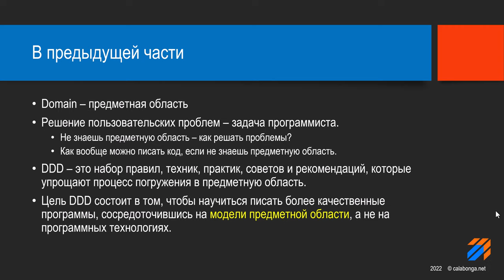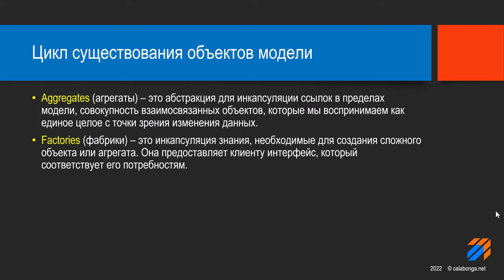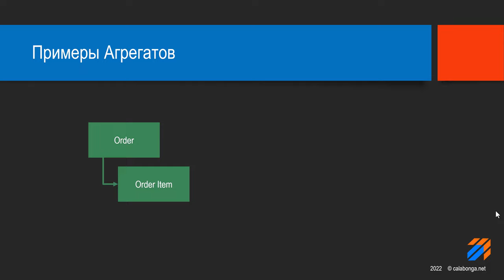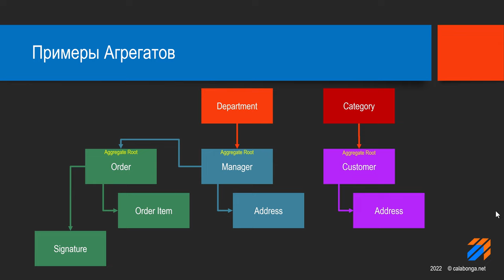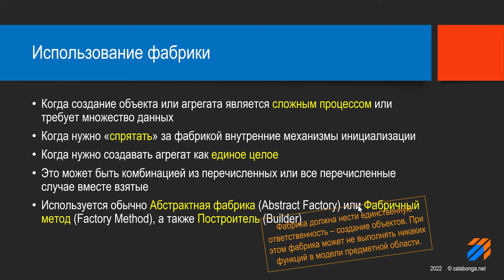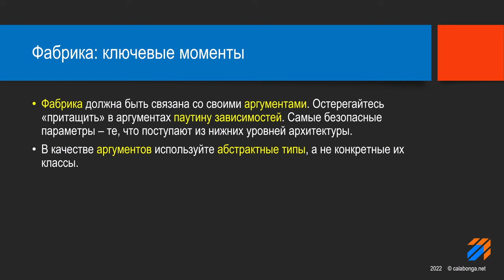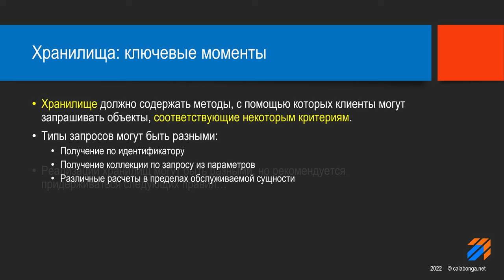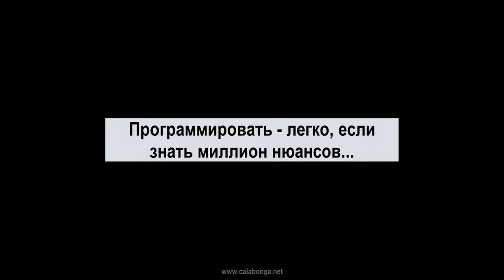Domain Driven Design Теория 2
В этом видео затронуты такие понятия как: Aggregates, Factory, Repository и другие.